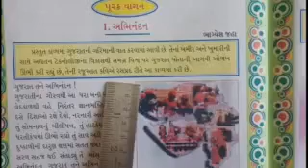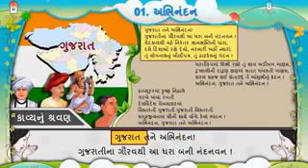GEM STD GM 5th EM 7th GUJARATI PURAKVANCHAN POEM 1 PART 1